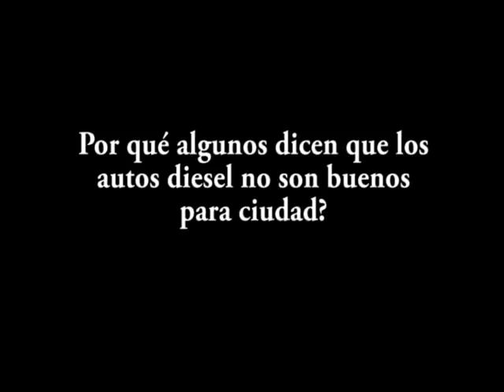Los autos diesel son malos para ciudad?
Algunos piensan que los vehiculos diesel son malos para la ciudad. Que tan cierto es esto?